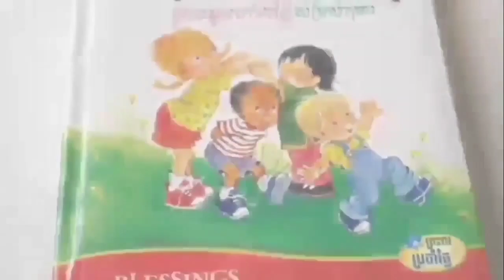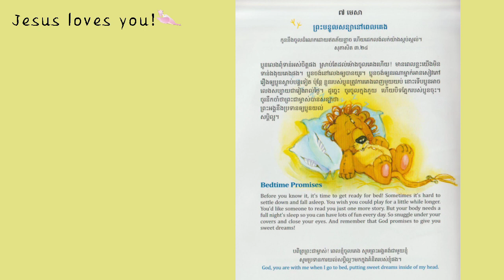1-241_ព្រះពរប្រចាំថ្ងៃ-ព្រះបន្ទូលសន្យានៅពេលគេង_07042023-Joseph Central School